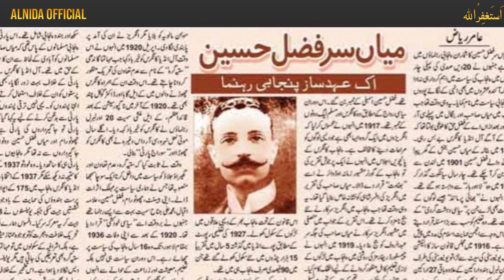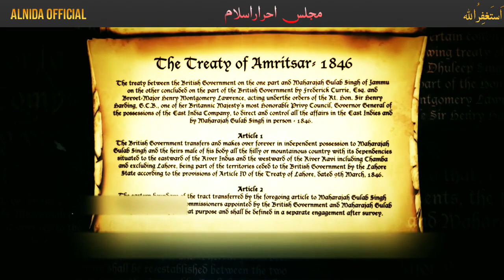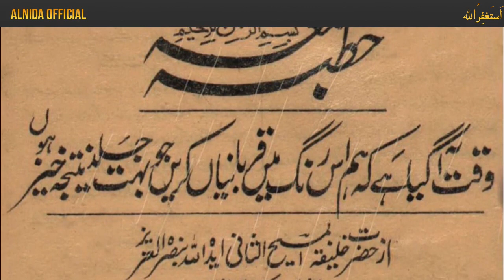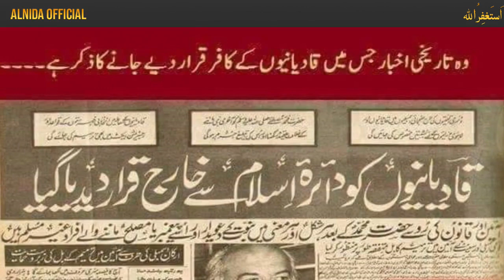Majlis E Ahrar Islam After Pakistan Last Part || 1931 Majlis Ahrar Islam And Tehrek Kashmir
Let's see another True Story of MajilEahrarIslam After Pakistan (Last Part) in IslamicTehreekat series of AlNidaOfficial by GhulamAkberBughlani It will tell you the story of the early days of Pakistan

1)This video has no negative impact on the original works (It would actually be positive for them)
2)This video is also for teaching purposes.
3)It is not transformative in nature.
4)I only used bits and pieces of videos to get the point across where necessary.

Writer Maulana Waqas Ahmed

khatm e nabuwat 7 setember
mirzaiat kaisy  wajod mien aei
7 september youm e khatm e nabuwat
syed attaullah shah bukhari or khatm e nabuwat

1931 Majlis Ahrar Islam And Tehrek Kashmir

majlis e ahrar islam complete story
 kia hai
majlis e ahrar islam or sayed attaullah shah bukhari
majlis e ahrar islam pakistan
majlis e ahrar islam pkiatan sy pehly